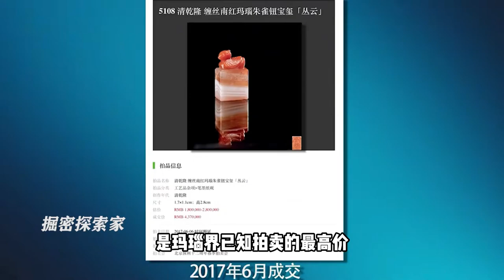大哥帶神秘印章鑒寶，被認定為現代工藝品，專家稱鑒定出錯就退圈